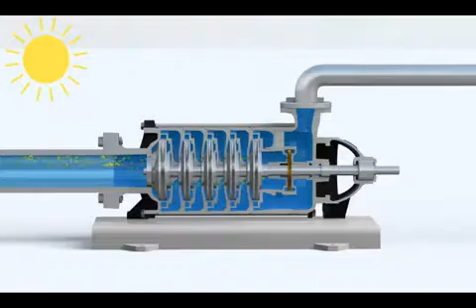Multistage pump SIHI UEAB Gas Separation avi